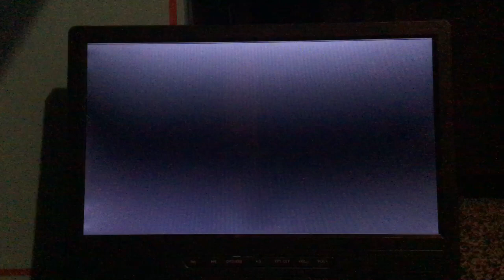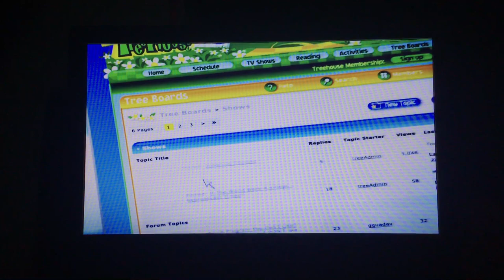Opening to Hugs From Treehouse 2012 DVD